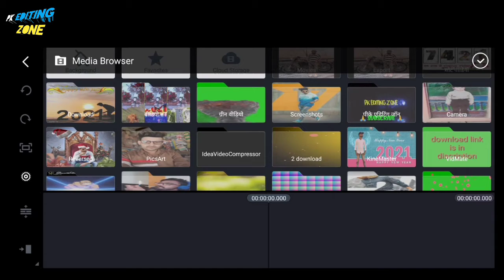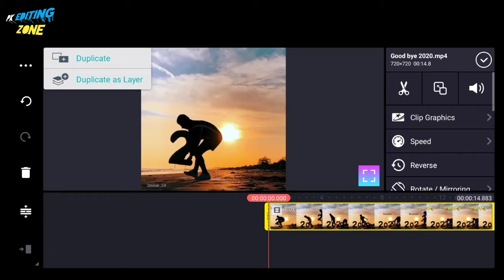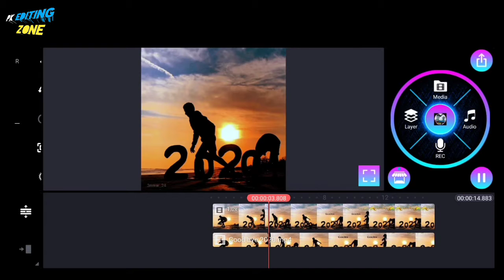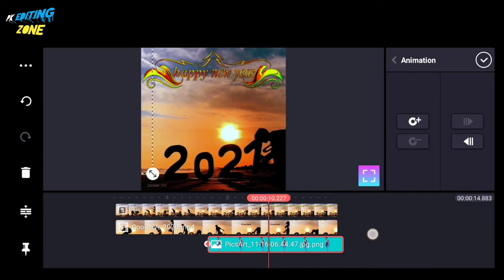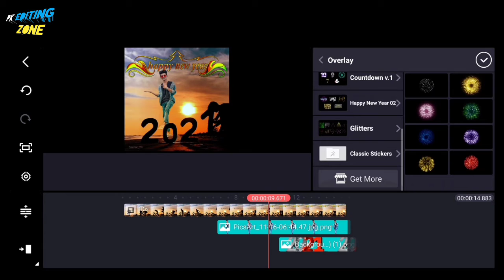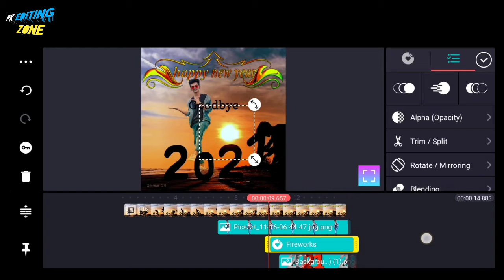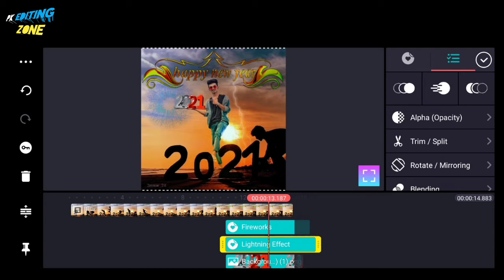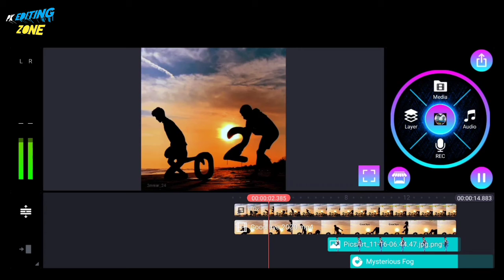instagram reels viral video editing kinemaster//happy new year video editing kinemaster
Your queries~~

 kinemaster, New year video editing in kinemaster, Kinemast

Kinemaster 2021 happy new year, Effect video, kinemaster effect video 2021, how to make new year effect video, how to create new year video, New year wali video kinemaster me kaise bna skate hai, editing tutorial video, new year Whatsapp status video

New Year Kine Master, Satus Light Effect, Happy New Year 2020, Happy New Year Editing,

naya saal di mubarak da video, nu year 2021 video, 2021 wishes video, new year di vadai da video